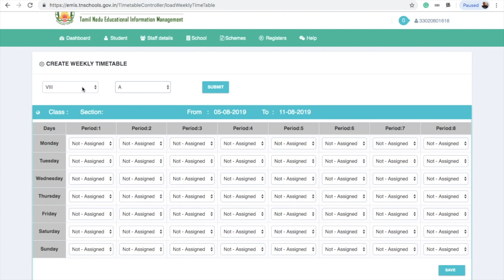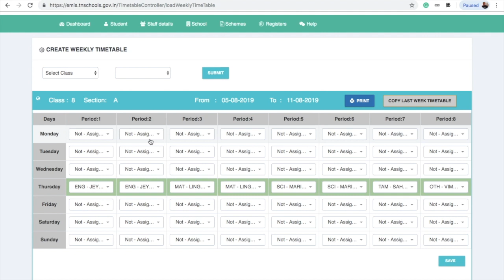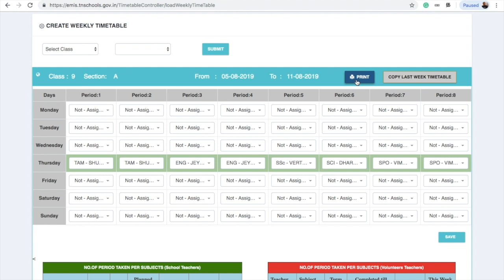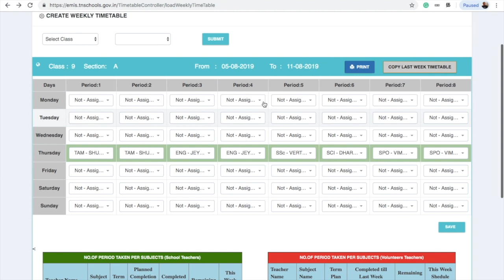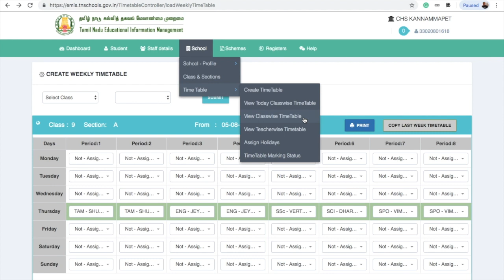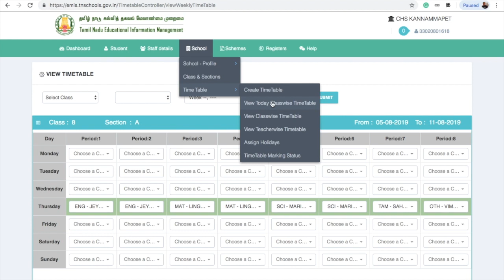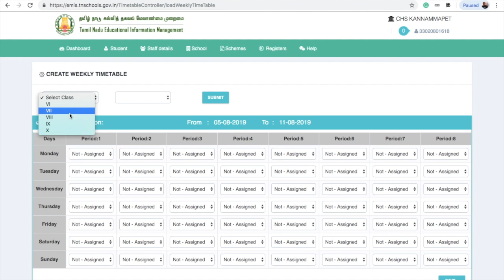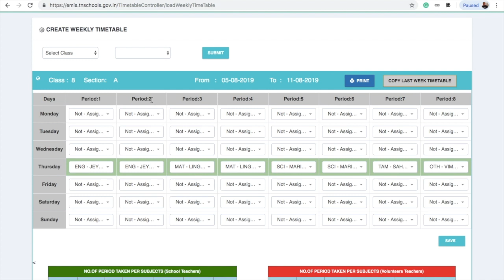School Time Table Creation in EMIS - Part 2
This is part 2 of a 3 part video series. This video explains how to create a weekly time table on EMIS in a School login.